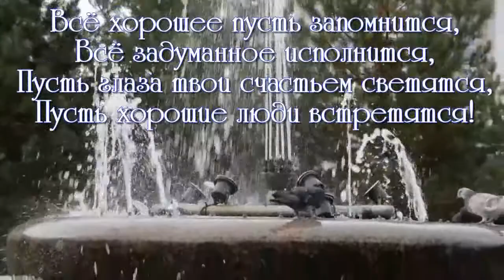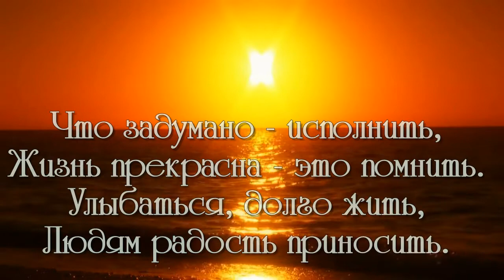слайд шоу и видео поздравления ОБРАЩАЙТЕСЬ